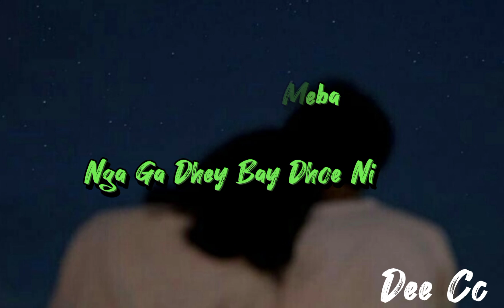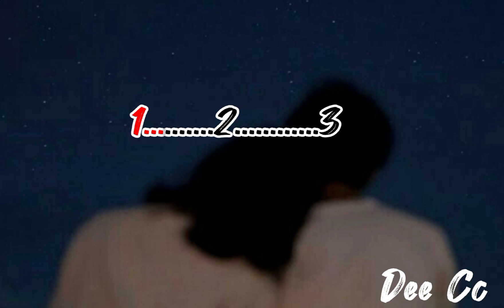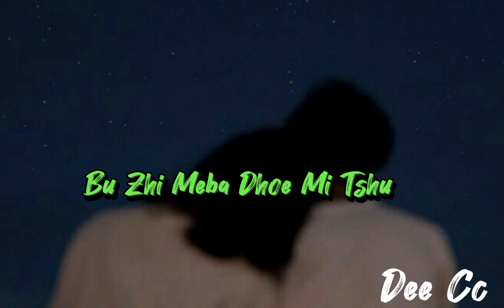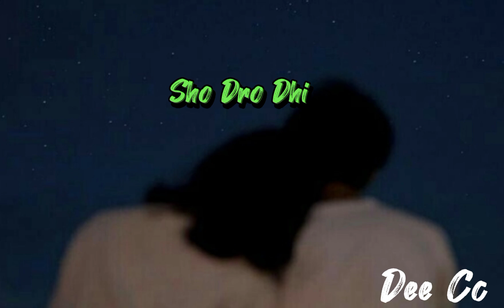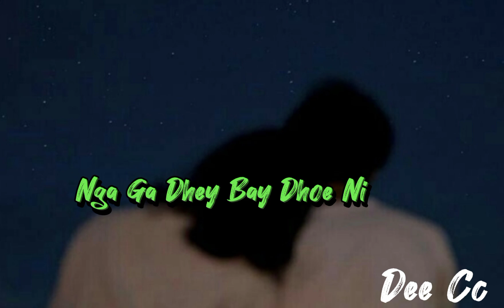Choe Meba lyrics with vocal OFF Ugyen Panday Pema Deki